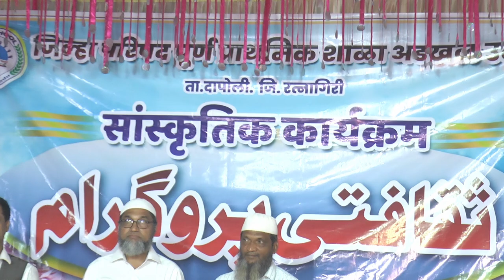Z.P Urdu School Adkhal | Annual Function